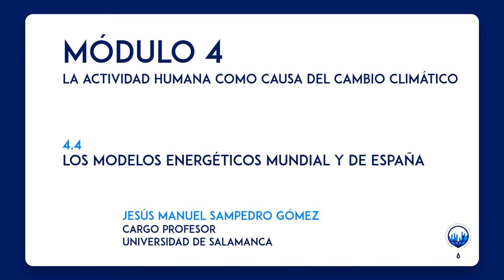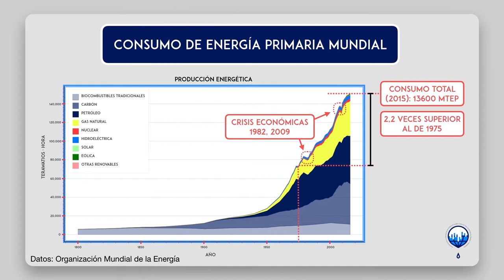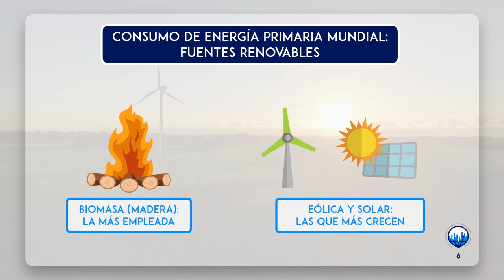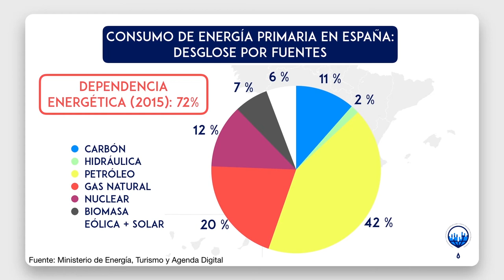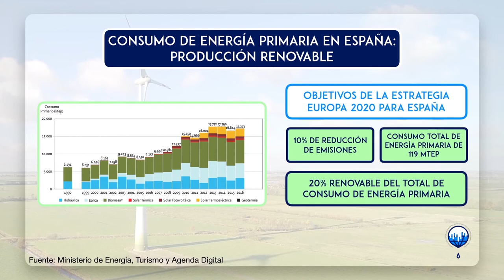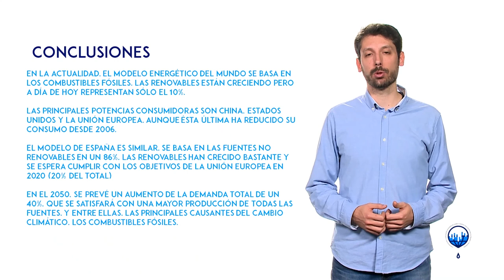ClimaMooc_INTEF - Concienciación cambio climático | Unidad 4 - 4.4. El modelo energético actual